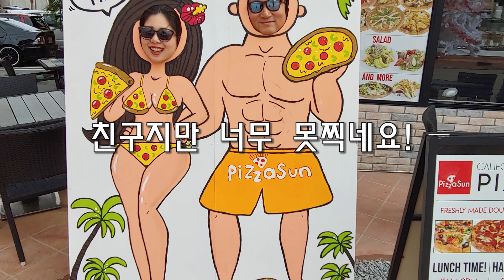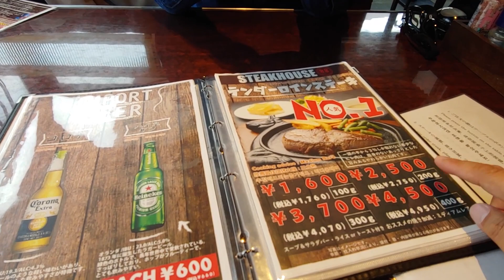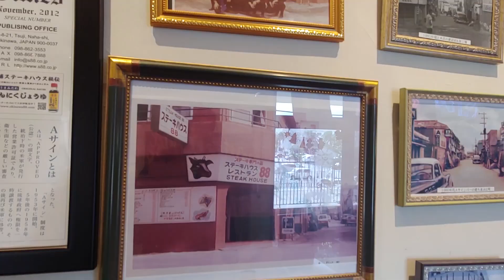나 때문에 오키나와에 온 친구를 보내며! 한일관계가 좀 정리되면 다시 와라! 아메리카 빌리지, 88스테이크, 선셋비치 ! 한일부부 오키나와 정착기!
내 심부름 해 준다고 이곳 오키나와를 와준 내 절친! 가는 날 오키나와를 대표하는 스테이크나 먹고 가렴 그리고 한일 양국관계가 좀 개선되면 꼭 다시 와라!
선셋비치를 지나 아메리카 빌리지에 위치한 88스테이크에서 절친과 함께...